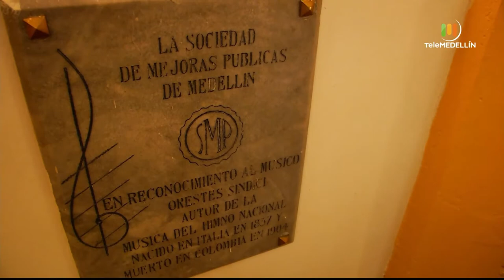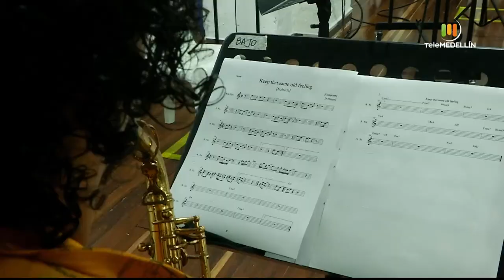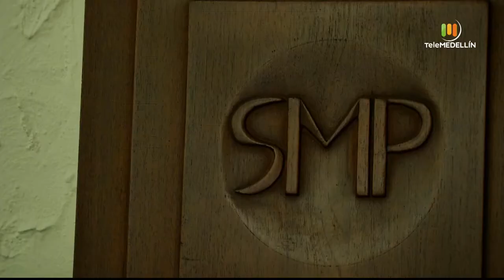Palacio de BELLAS ARTES [Todo va a estar bien] Telemedellín